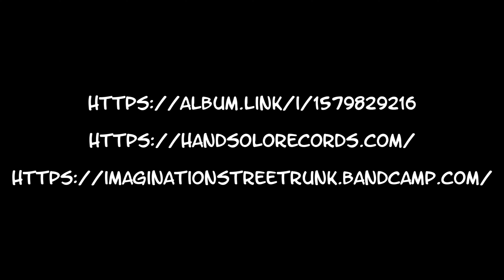Secret Swim and Cliff Jump Spot | GoPro El Grande